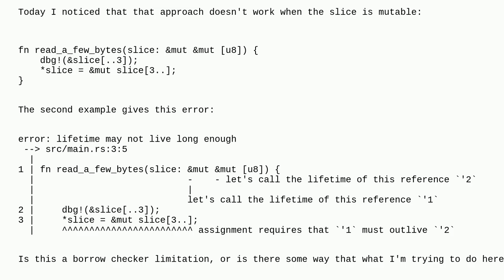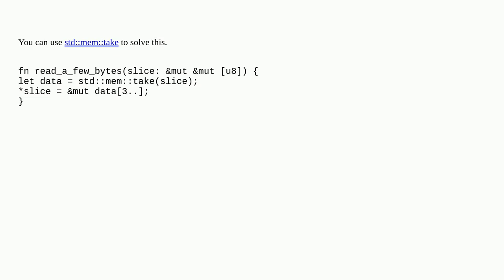Is it possible to "advance" a mutable slice through a mutable reference?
A special thanks goes out to the community

  rust slice